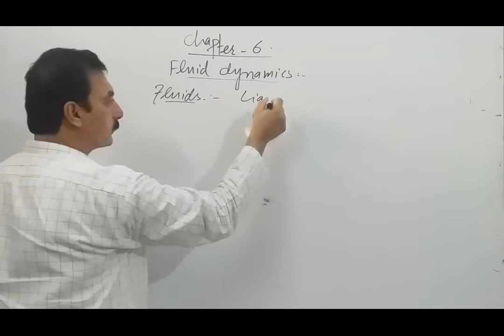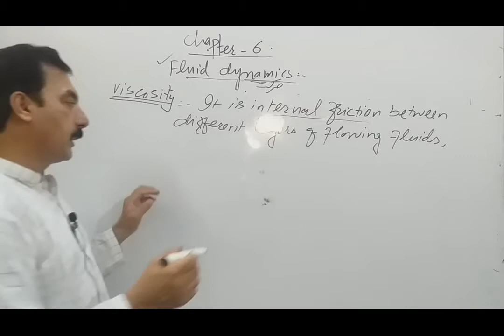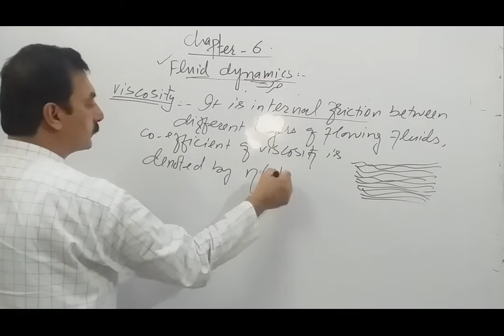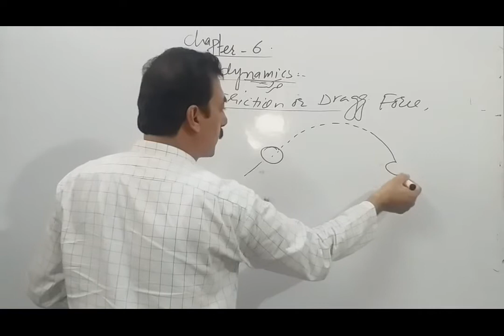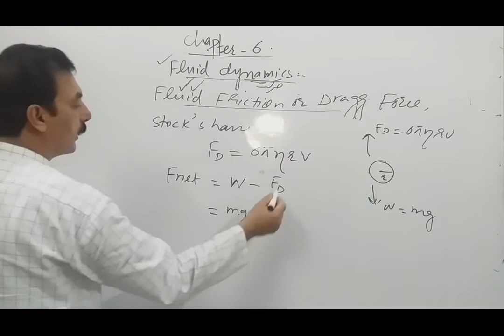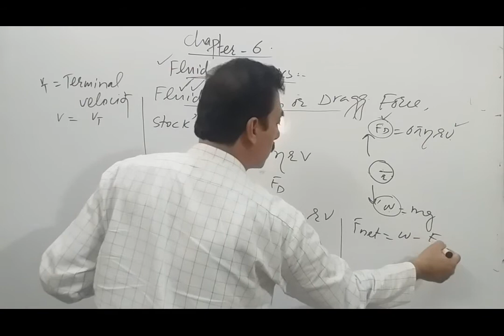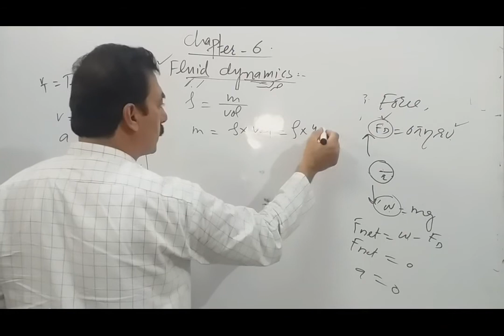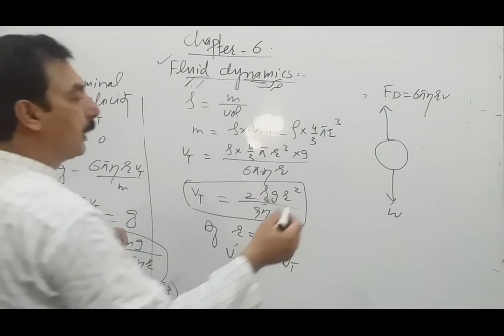Viscisity/Drag force. || Physics Part 1/Chapter 6||Lecture 1